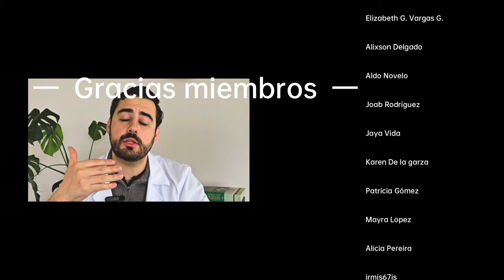5 órganos que infecta la cándida y no lo sabías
Hoy revisamos la infección por hongo cándida, especialmente la que da en sitios no tan conocidos como la piel, el sistema gastrointestinal como boca y esófago, riñones e incluso la sangre.